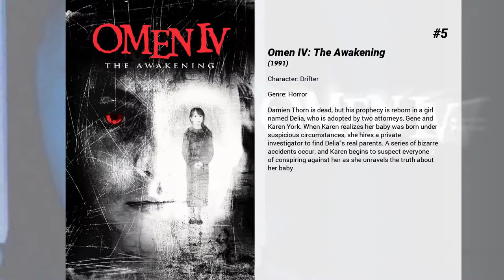Best Martin Cummins movies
Welcome to... Best Martin Cummins movies! In our channel you will find hundreds of TOPS and rankings of the best films of all genres, actors and nationalities.

Best Martin Cummins movies presents...

7. Cold Zone
A storm is coming. No one could predict it. No one can measure it. Now one family must survive it. You can't come in from the cold.

6. Friday the 13th Part VIII: Jason Takes Manhattan
A group of students on a graduation cruise bound for Manhattan soon realize they've got a stowaway aboard the ship: serial killer Jason Voorhees.

5. Omen IV: The Awakening
Damien Thorn is dead, but his prophecy is reborn in a girl named Delia, who is adopted by two attorneys, Gene and Karen York. When Karen realizes her baby was born under suspicious circumstances, she hires a private investigator to find Delia's real parents. A series of bizarre accidents occur, and Karen begins to suspect everyone of conspiring against her as she unravels the truth about her baby.

4. Fear Island
Five students on spring break meet at a secluded island cabin for a weekend getaway. Stranded on the island they become the prey of a mysterious killer who seems bent on revenge for something the friends have done.

3. DeVour
Friends become increasingly addicted to a video game that has an evil agenda.

2. Seattle Superstorm
An object is shot down over Seattle and the debris begins to effect the local weather ultimately threatening the whole world.

1. Radio Rebel
High school senior Tara is so painfully shy that she dreads speaking to anyone in the hallways or getting called on in class. But in the privacy of her bedroom with her iPod in hand, she rocks out -- doing mock broadcasts for Miami's hottest FM radio station, which happens to be owned by her stepfather. When a slot opens up at The SLAM, Tara surprises herself by blossoming behind the mike into confident, "Radio Rebel" -- and to everyone's shock, she's a hit!